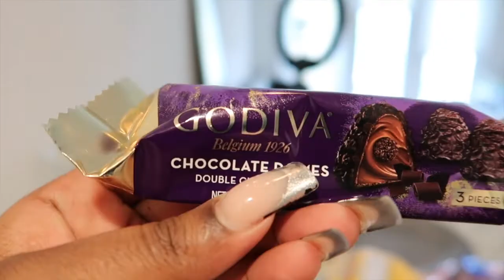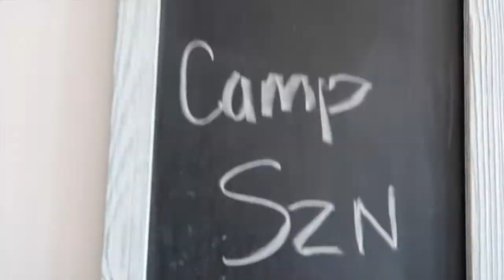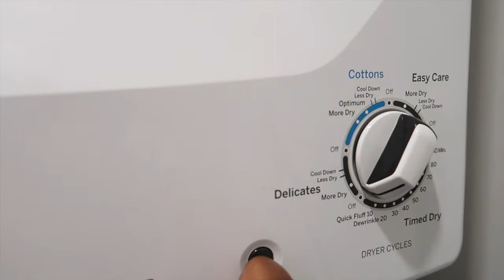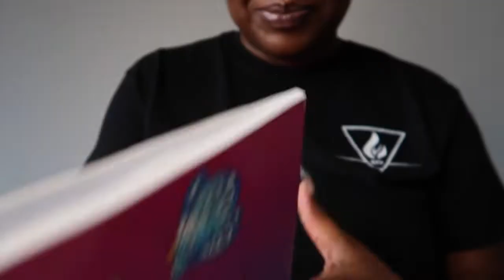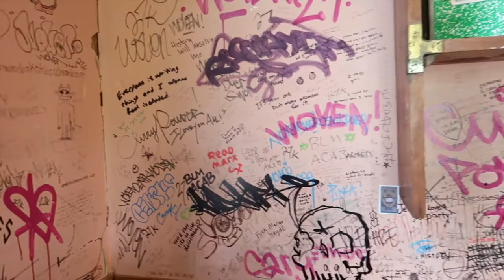Weekly Vlog| Debuting Table Talk. | Amazon Fashion Finds. | Shoes Unboxing. | Come Edit w/ Me.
Hey friends! It’s been a while, I missed y’all as always. I felt that it was really important to start this vlog off with table talk! Even though I talk so fast (I was nervous) Sorry y’all.😩 But, I hope you guys enjoyed and could somewhat relate. As always, keep it real and keep it raw! Now that that’s out the way, If you want the links to any of the amazon purchases don’t hesitate to ask! I’ll also include the links on my Instagram story.

Muah.💋